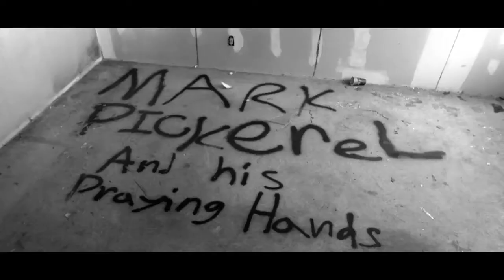Mark Pickerel, Burn the Shrine Tease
"Burn the Shrine" music video teaser for the upcoming album "Tess" from Mark Pickerel.